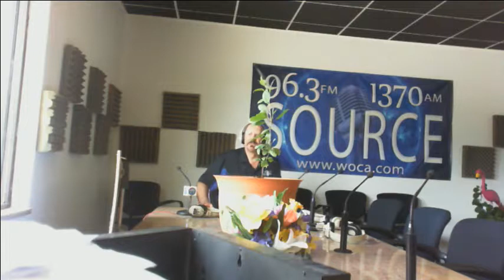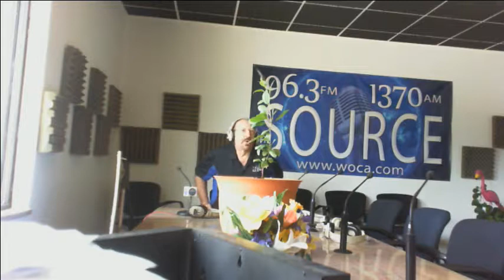Midday With Joe - Blue Ridge Parkway Secrets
Midday With Joe - Blue Ridge Parkway Secrets - Captured Live on Ustream